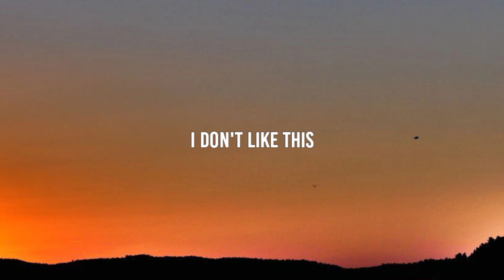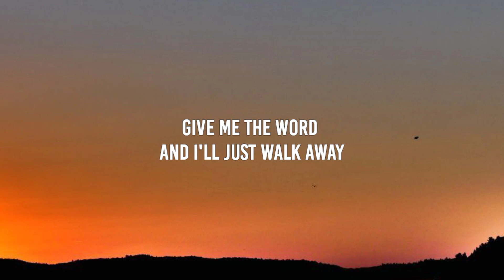Chrissy Wake Up [Lyrics] (from Stranger Things) "chrissy wake up i don't like this"